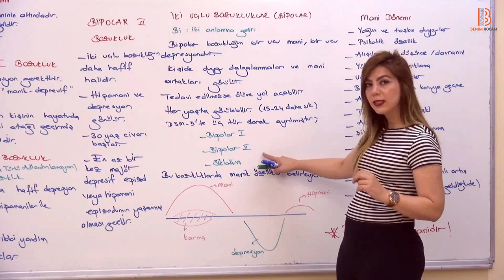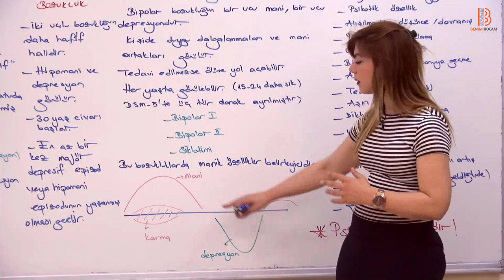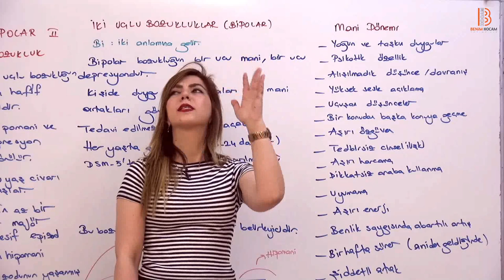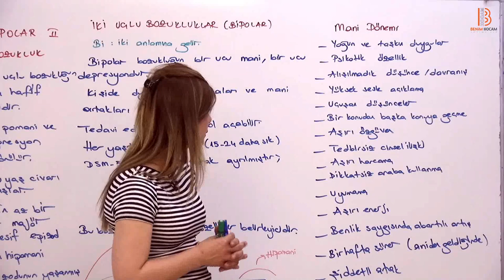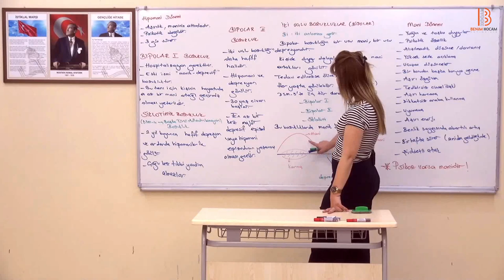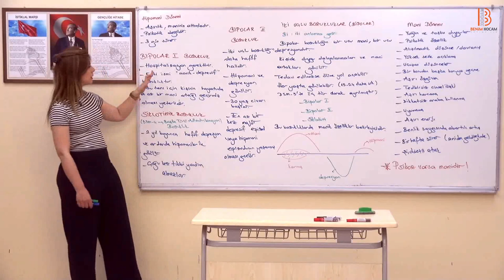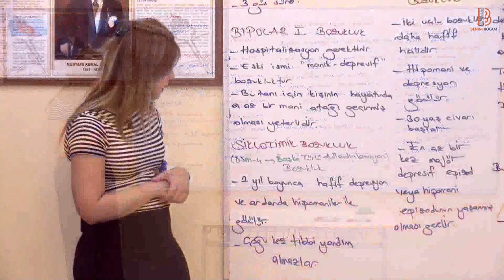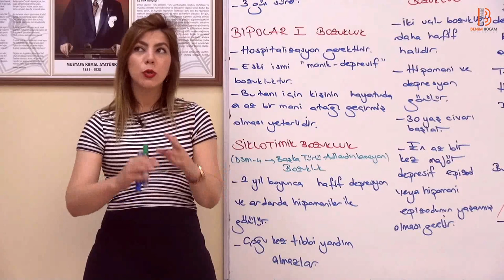25)PDR/ Duygu Durumu Bozuklukları - II - Ayşegül ALDEMİR (2018)